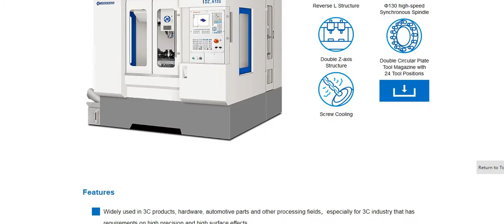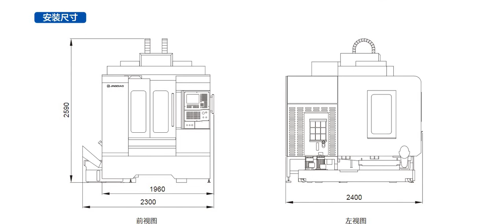JINGDIAO JDVT600T DZ A13S (CNC Machine Specifications)